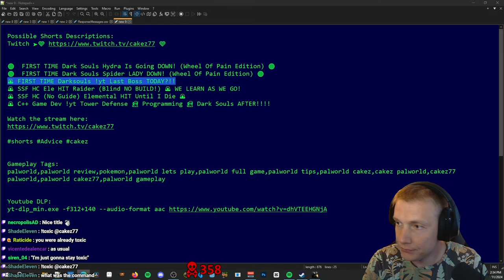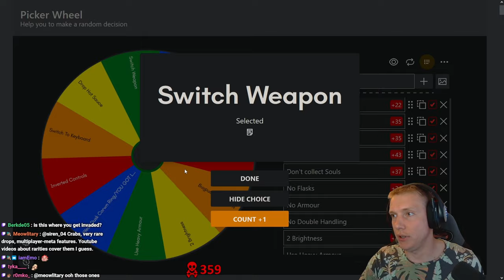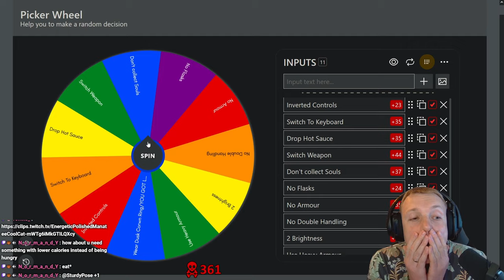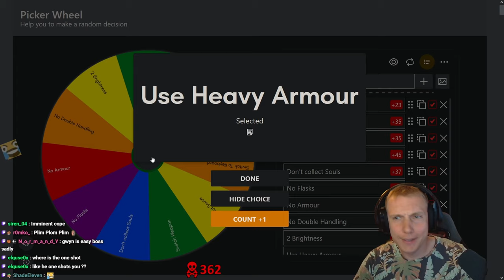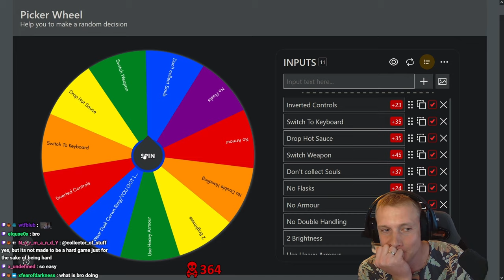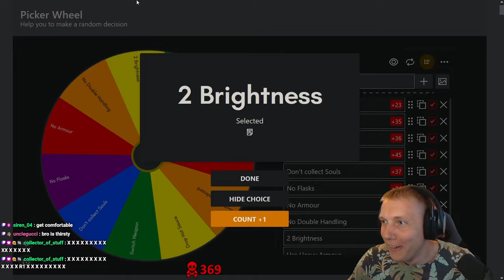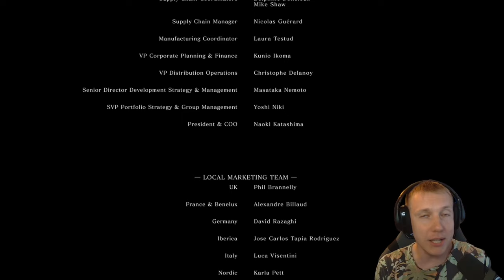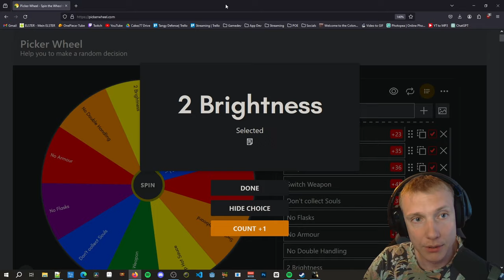I Finally BEAT Dark Souls, It was AMAZING! (First Time Dark Souls 1) #31